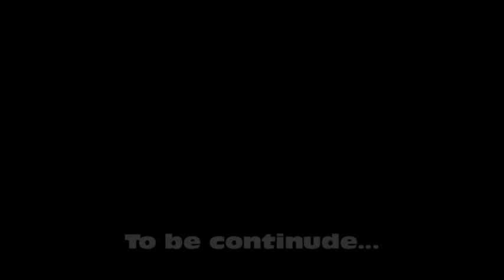Little Big Planet Adventure's x2 Episode 26: Thanks for the Chicken Fix! (Part 1)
today we have a vary special reword for all of you that have been unable to play little big planet 2. i know there are some of you that have been wanting to see MY levels and such so for this thanksgiving im giving you one of my favorite levels! CHICKEN FIX!